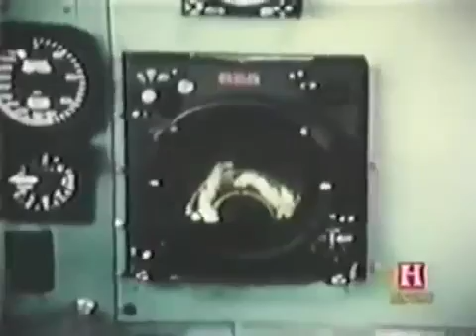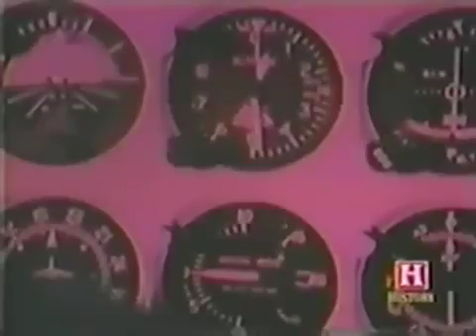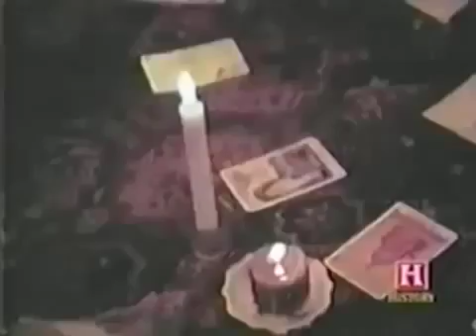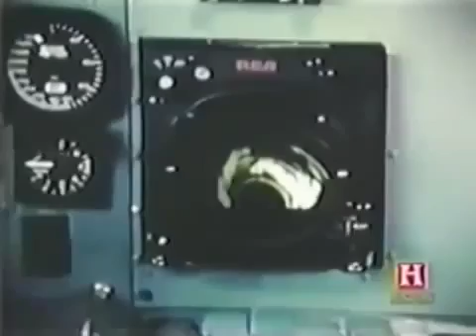UFO Australia REAL EVIDENCE Extraterrestrial ✪ Strange Things Documentary Channel